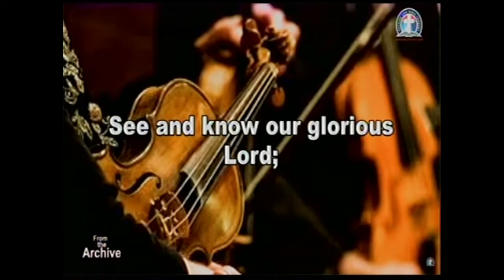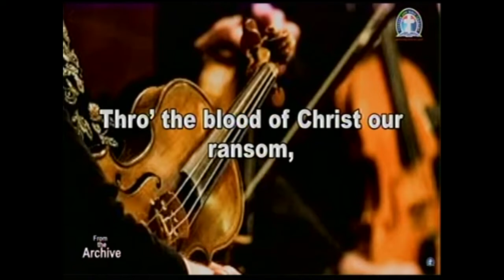THE PROMISE AND PROVISION OF AN EXCEEDINGLY GLORIOUS REST BY PAS W F KUMUYI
*A soft reminder of Our online prayer meeting come up onThursday 29/04/ 21 feel free to JOIN US TODAY AT Deeper Life  Bible Church Charlottesville For Our Online Prayer Meeting*

FreeconfrencecallHD. Com
Dial in  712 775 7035
Code 344823#